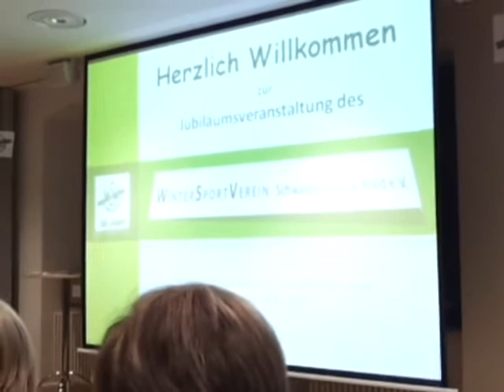Jubiläumsfeier - 50 Jahre Wintersportverein Schwarzenbach a.Wald e.V. (WSV)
Seit einem halben Jahrhundert ist der Wintersportverein eigenständig. Die Gründungmitglieder werden ausgezeichnet und Horst Jahn ist jetzt Ehrenmitglied.

Schwarzenbach a.Wald -- Der Einladung zum Jubiläum des WSV waren rund 180 Gäste in das Philipp-Wolfrum-Haus gefolgt. Welchen Stellenwert der Verein im gesellschaftlichen Leben der Stadt hat, zeigte sich darin, dass neben Erstem Bürgermeister Dieter Frank auch seine Stellvertreter Matthias Wenzel und Marcus Thümling sowie die Altbürgermeister und Ehrenbürger Gerhard Fehn und Dieter Pfefferkorn sich die Ehre gaben.

Vorsitzender Werner Bayer begrüßte auch den stellvertretenden Landrat Alexander Eberl und dankte allen Mitgliedern für die Treue, den Sponsoren für die Gaben, der Bergwacht und der Stadt für die Unterstützung. Die Chronik wurde diesmal etwas anders dargestellt und für diese Präsentation war Mitglied Werner Peetz verantwortlich. Günter Uebelhack hielt den Rückblick mit einigen kleinen Anekdoten zu vielen interessanten Bildern.

Wintersport gab es im Verein schon ab 1912. Damals waren die Rodelschlitten modern. Und in Schwarzenbach am Wald in der Hauptstraße war die Wagnerei Max Jahn, die solche herstellte. Ein kleiner Film zeigte die Einweihung der Döbraberg-Sprungschanze und bei einem Slalom an der Kuhleite in Schwarzenstein waren fast 1000 Zuschauer zu sehen.
Der Skilanglauf machte unter der Obhut des Frankenwaldvereins Furore. Winfried Staubitzer, Adolf Lang und Hermann Gerstberger waren ein überaus erfolgreiches Team -- nicht nur in Oberfranken. Sogar eine Leichtathletikabteilung wurde ins Leben gerufen.

1961 machte sich der Verein eigenständig. 72 Personen waren im Gasthaus Alte Post um dies zu besiegeln. Es wurde an der Abfahrtstrecke gearbeitet, der Lift in Döbrastöcken erbaut, erfolgreiche Sportler durch Trainer Horst Jahn und Fred Schmidt hervorgebracht. Mit dem vereinseigenen Bus ging es in das Sommertraining in die Alpen, die Schüler wurden Bayerische Meister im Grasski, es gab das Konditionstraining in der Turnhalle. Ein viertel Jahrhundert hat die Radsportabteilung schon hinter sich mit Bayerischen Meisterschaften oder dem MTB Kids Cup. Dazu kamen die Tischtennisabteilung, das Inlinerteam, Gymnastik, Eltern-Kind-Turnen und Nordic Walking. Der WSV hat inzwischen 500 Mitglieder. 90 Jahre liegen zwischen dem Ältesten und dem Jüngsten.
Um den Besuchern die Wandlung des Skifahrens darzustellen, hatten die WSVler eine kleine Ausstellung organisiert, die verschiedene Skier aus Holz, Skistöcke oder einen Rodelschlitten mit Hupe und Bremse zeigte.

Stellvertretender Landrat Eberl und Bürgermeister Frank hatten viel Lob für den WSV bei ihren Grußworten. „Ihr habt der Jugend viel zu bieten, daraus ergeben sich gute Leistungen in vielen Sportarten" betonte das Stadtoberhaupt. Er sieht den sportlichen Verein als Werbung für die Stadt, denn wenn einer Fragen hat, könne man diesen getrost zu Werner Bayer schicken. Mit Investitionsmaßnehmen, den Turnhallen und Jugendzuschüssen will die Stadt auch einiges zurückgeben. Glückwünsche und einen kleinen Zuschuss überbrachten auch die VR Bank mit Ute Sölch, die Raiffeisen Hochfranken mit Markus Suttner und ein Schreiben kam von der Sparkasse Hochfranken.

Rolf Feuchtenberger vom Bayerischen Skiverband hatte sogar seine Urkunde aus früheren Zeiten mitgebracht, als er in Schwarzenbach a.Wald sportlich aktiv mitmischte. Für den agilen Verein überreichte er an Bayer die goldene Plakette mit Urkunde.

Eine kleine Laudatio gab es von Werner Bayer über seinen Vorgänger. Horst Jahn war 36 Jahre lang Vorsitzender, ein guter Trainer und auf den eigenen Skiern ein Könner und Draufgänger, der bei den Rennen sogar die Hosenbeine zusammengebunden hat, um einige Sekunden Zeit zu schinden. Für sein jahrzehntelanges Engagement wurde er deshalb zum Ehrenmitglied ernannt. Und weil ein Verein nicht nur von Erfolgen und vom Arbeiten lebt, ist auch das Gesellschaftliche wichtig. Und so gab es im gemütlichen Teil ein Buffet und Musik mit Rocco.